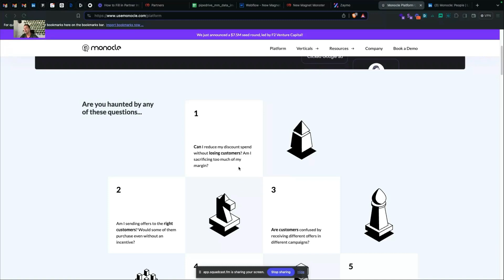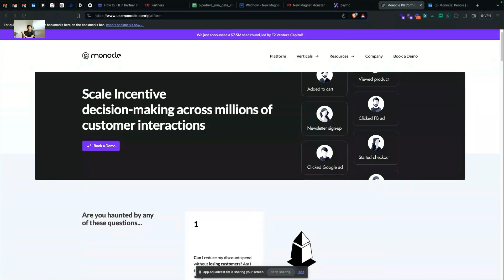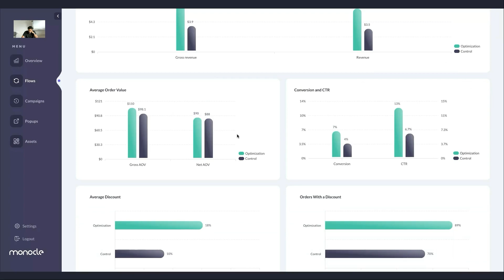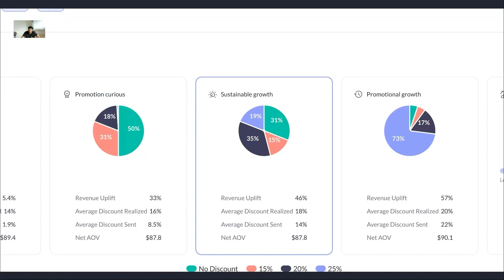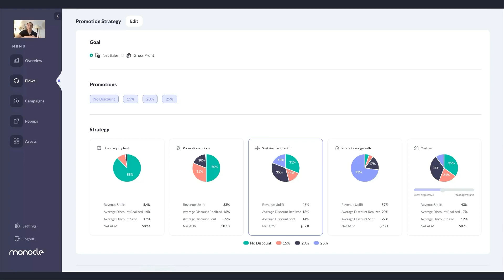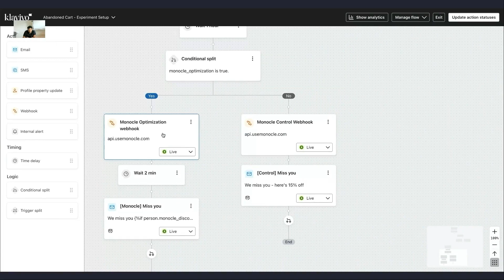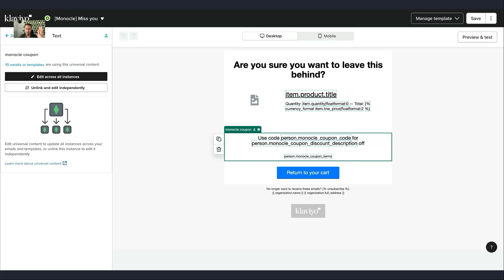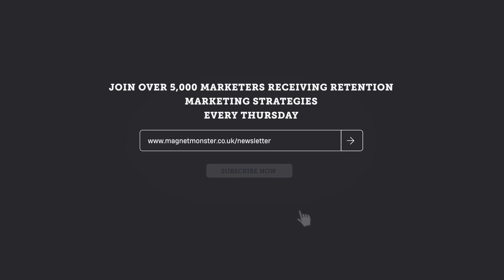Boost your eCommerce profits with AI-based discounts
Welcome to another episode of Inbox Invaders! Today, our CEO Wiehan Britz is joined by Noam Szpiro and Mark Lotman, co-founders of Monocle, an innovative platform transforming promotional strategies for eCommerce brands.

Tune in as we dive into how Monocle leverages AI to optimize promotional spending, streamline operations, and enhance customer experiences. Discover the science behind their AI-powered incentives and how this cutting-edge tool can replace static discount systems with dynamic, data-driven solutions.

Here are five quick takeaways from the conversation:

1. Promotion Optimization with AI: Monocle helps eCommerce brands improve their promotional spend efficiency by using AI to tailor promotions based on user behavior, leading to higher ROI.

2. Sophisticated Incentive Management: The platform uses machine learning to understand the cause and effect of promotions, optimizing discounts to maximize returns without unnecessary spending.

3. Unified Customer Experience: Monocle streamlines promotional operations, ensuring consistent discount experiences across different customer touchpoints, which builds trust and simplifies management for brands.

4. Integration and Setup: The platform integrates easily with existing tools like Shopify, Klaviyo, and Attentive, with a setup time of just a few days, making it accessible for brands of all sizes.

5. Measurable Impact: Brands using Monocle see significant uplifts in revenue and gross margin (around 30-35%), thanks to its data-driven approach to discount management and promotional strategies.

Know what is wrong with your Klaviyo account or how to enhance its performance?
Don't forget to join 5,000+ hungry D2C enthusiasts who lap up our weekly insider insights on eCommerce email marketing 👇
Learn the exact marketing tactics from our Klaviyo Elite Master retention marketing agency, used with our 8-9 figure DTC clients 👇